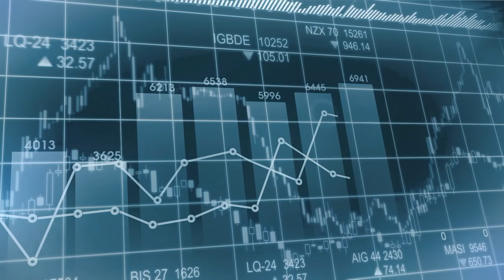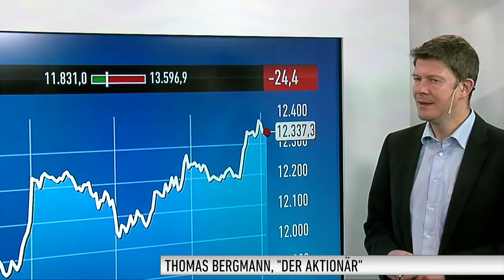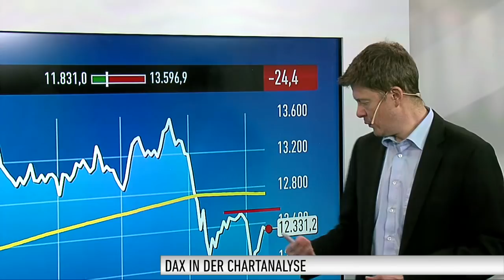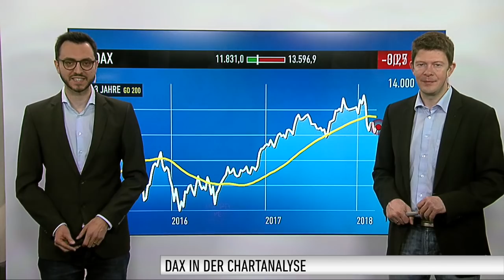DAX-Check: Anstieg über 200-Tage-Linie könnte Kaufsignal liefern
Mario Draghi sorgte gestern für Optimismus bei den DAX-Anlegern. Während der EZB-Pressekonferenz am Nachmittag stieg der DAX kontinuierlich an. Zum Handelsende reichte es dann für ein Plus von 0,9 Prozent. Ob er heute weiterhin gen Norden tendiert, erfahren Sie hier von Thomas Bergmann von DER AKTIONÄR.

Worauf es jetzt für den DAX ankommt, erläutert Thomas Bergmann im Gespräch mit Moderator Marco Uome. Der DAX-Experte zeigt, welche Hürden und Unterstützungen von Bedeutung sind. Sehen Sie den DAX-Check ab sofort immer live um 09:30 Uhr auf unserer Facebookseite oder auf unserer Homepage im Livestream.